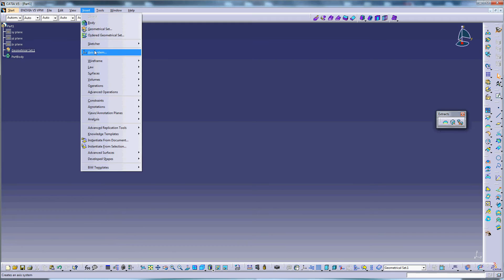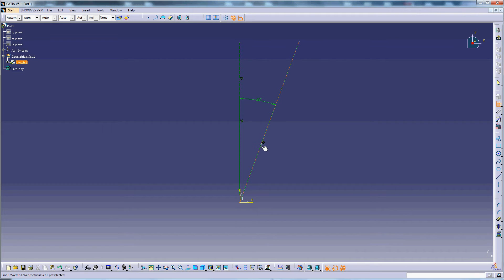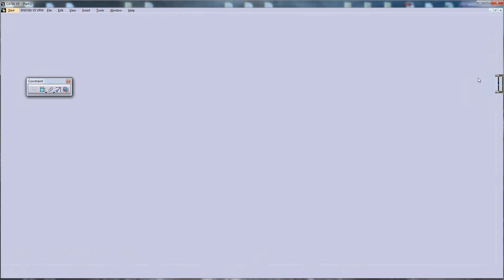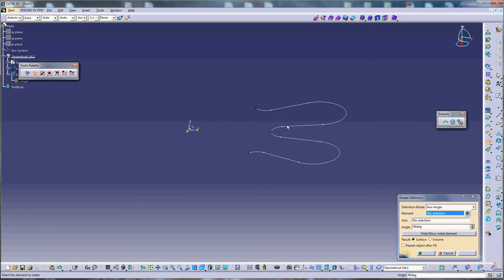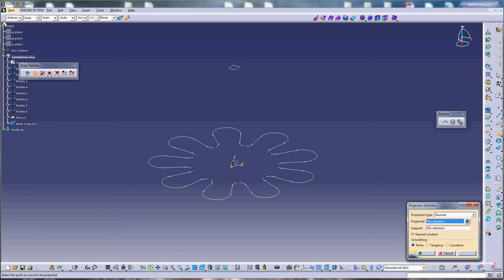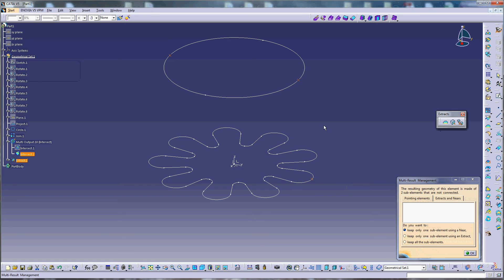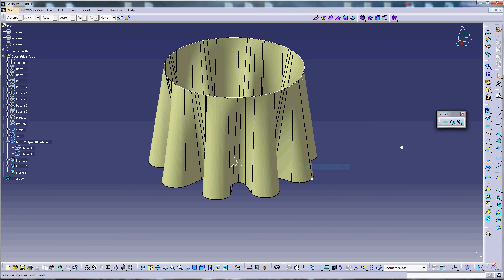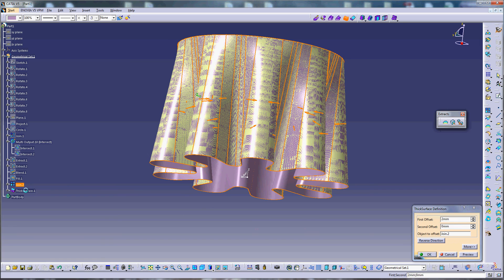Generative Shape Design #3 - Learn how to use blend to create surfaces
A simple tutorial about how to use a very useful command, Blend.

📖 CATIA Books to buy